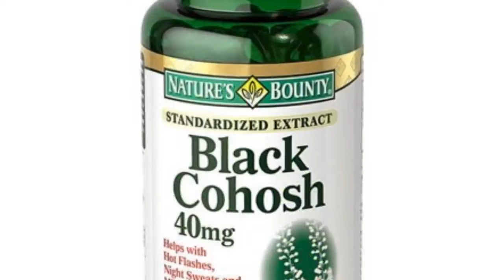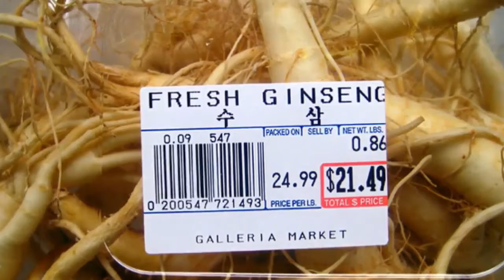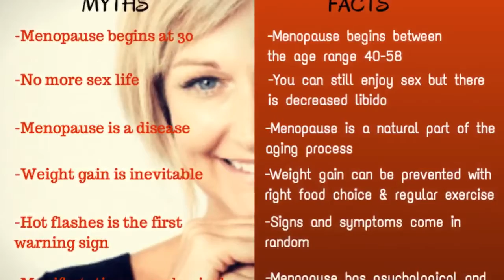6 Natural Remedies For Menopausal Hot Flashes : Menopause Symptoms ( What Causes Hot Flashes )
Also click that bell notification icon to be alerted whenever I upload a new video

Nature's Way Black Cohosh : 540 MG Per Serving

Pack Of 2 Nature's Bounty Natural Whole Herb Black Cohosh 540mg

Nature's Bounty Black Cohosh Root Pills

The materials and the information contained on "Natural Remedies & Cures" channel are provided for general and educational purposes only and do not constitute any legal, medical or other professional advice on any subject matter. These statements have not been evaluated by the FDA and are not intended to diagnose, treat or cure any disease. Always seek the advice of your physician or other qualified health provider prior to starting any new diet or treatment and with any questions you may have regarding a medical condition. If you have or suspect that you have a medical problem, promptly contact your health care provider.